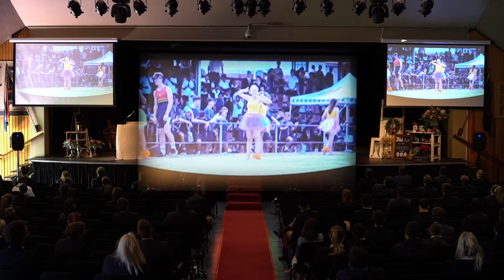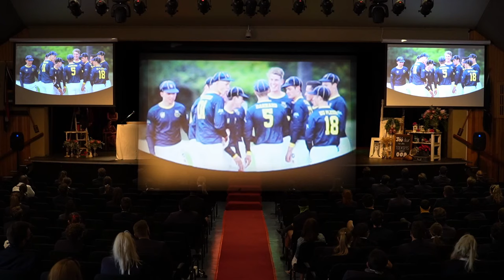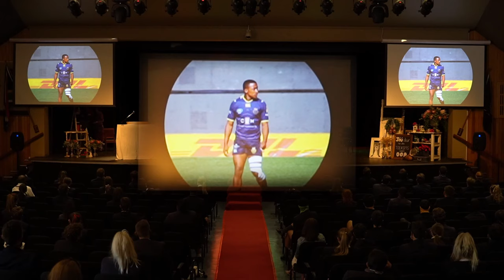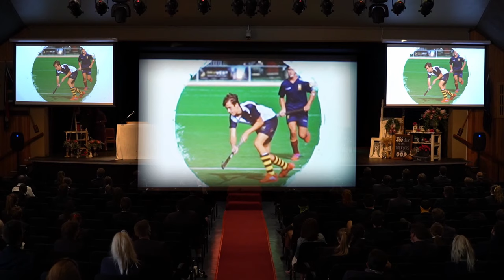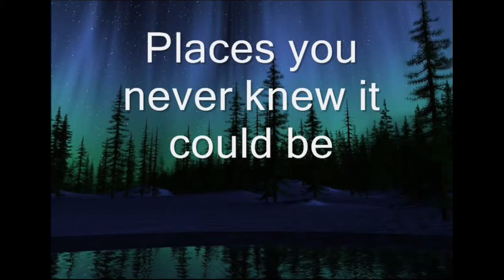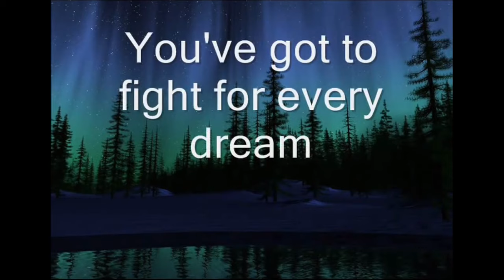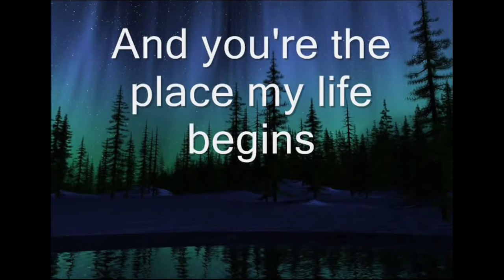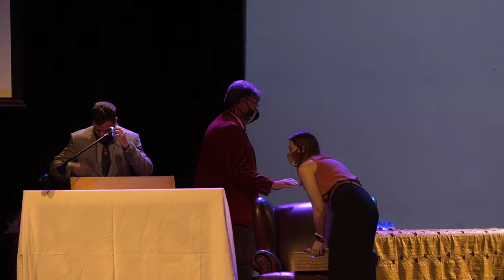Hoërskool Durbanville | Uitstapdag 2020